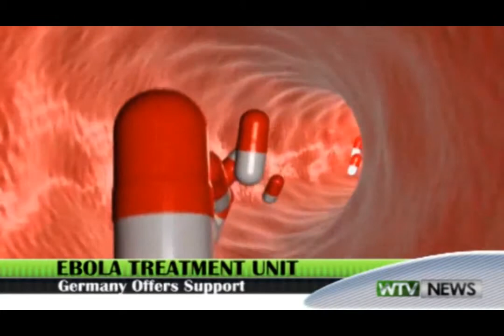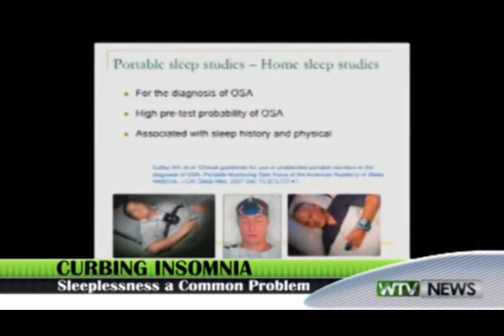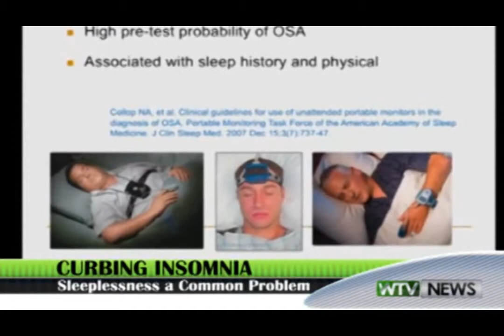WTV Full News Bulletin 2nd November 2014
Top stories include Burkinable protests, Types of personalities with Personality Coach Mark Mbugua, establishment of Ebola Treatment Units, antibiotics use and curbing insomnia.